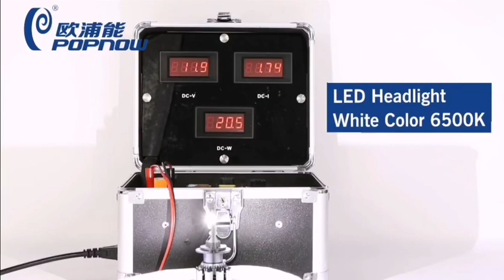2021年9月15日